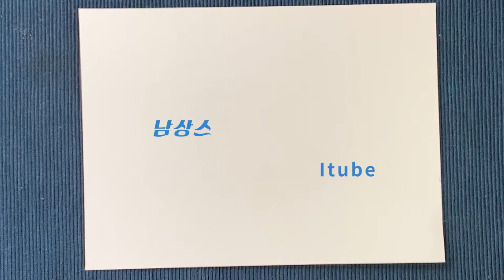Easy watercolor rose 꽃그림 수채화 그리기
일러스트레이션, 캘리그라피에 사용하면 좋을 꽃그림 #1 장미.
간한하고 쉬운방법으로 그리는 장미입니다. 캘리그라피 배경으로 사용하면 아주 좋을 꽃그림 장미~~